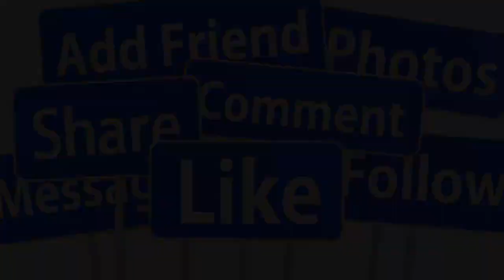🙏🙏RẠNG SÁNG 17/7: NS CÁI LƯƠNG CẨM THU Q.UA Đ,ỜI TẠI NHÀ RIÊNG GIỚI NS THƯƠNG X.ÓT